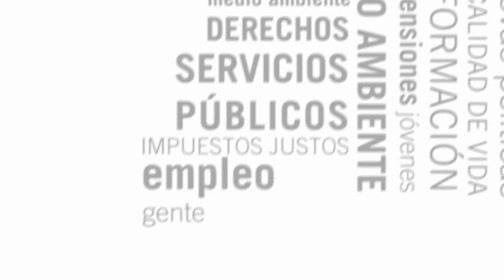Intervención de investudura de Javier Heras como concejal de IU San Sebastián de los Reyes